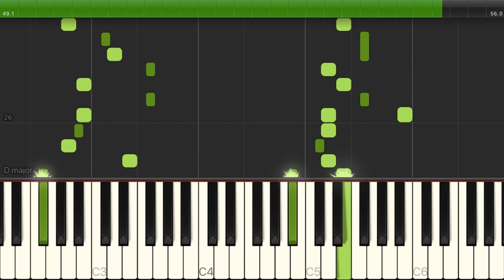メーベル / バルーン（電子楽譜カノン）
メーベル（初級）/ バルーン のピアノ楽譜はこちらから

【アーティスト】バルーン
【難易度】初級